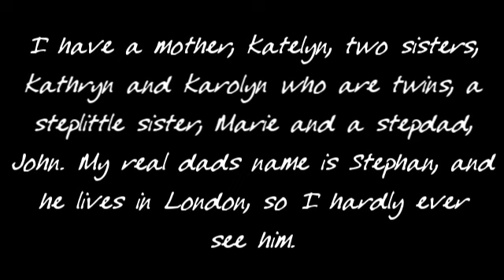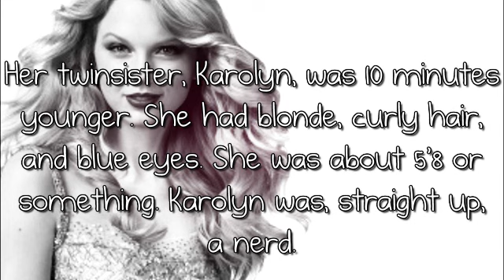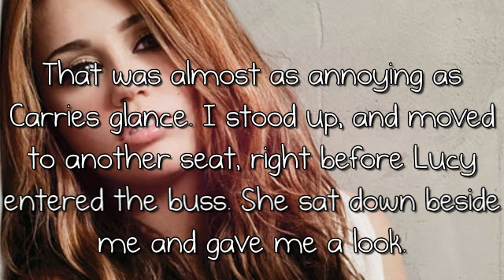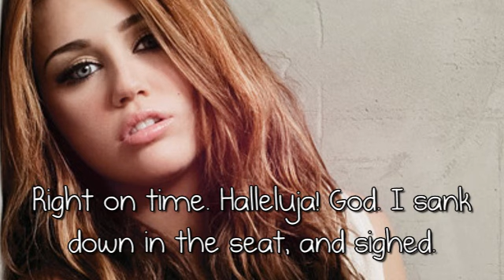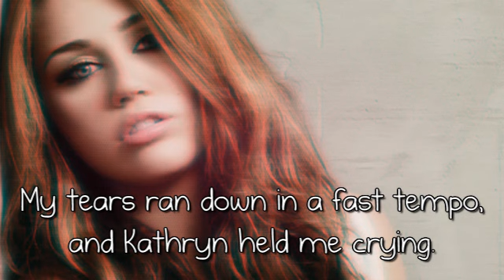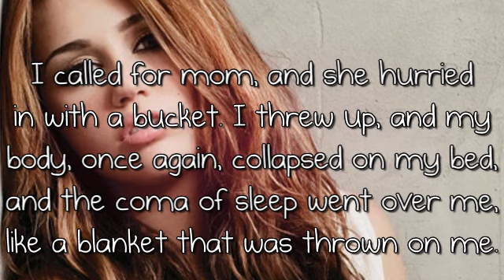Until June / episode 1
its finally here (:
sorry about the wait.
my com fucked /:

songs ;
for your entertainment - adam lambert.
if i had you - adam lambert.

dont you just looooove adam lambert ?
too bad hes gay ):